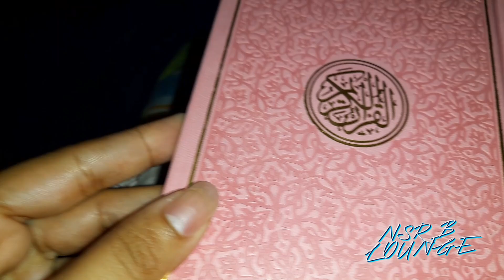26TH RAMADAN VLOG/CHEICKEN STEAK WITHE FRIED RICE /CHEICKEN RICE /CHICEKN SALAN /DAYTONIGHT ROUTINE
You can do everything if you want.
DAY TO NIGHT ROUTINE OF MOM momof2 iftari saheri pakistanivlogger DAYIN MY LIFE

NSRB LOUNGE VLOG
NSRB